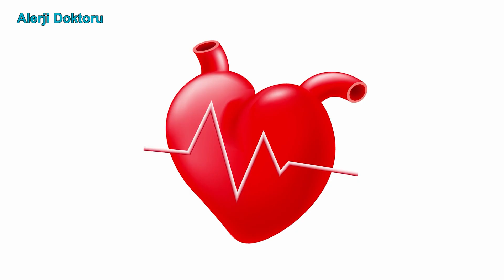Kiraz Alerjisi Nedir? - Prof. Dr. Ahmet Akçay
Herkese merhabalar,
Bugünkü videomda kiraz alerjisini anlattım. Sorularınızı ve merak ettiklerinizi yorumlar kısmına bekliyorum. İyi seyirler dilerim.

alerji doktoru ahmet akçay bebeklerde çoklu besin alerjisi diyeti prof dr ahmet akçay